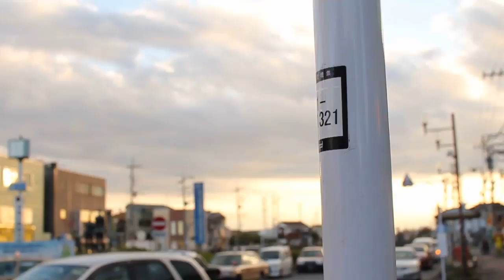"Nabe" Japanese Food Culture/ sigma 30mm F1.4 X4(a.k.a 550d t2i)